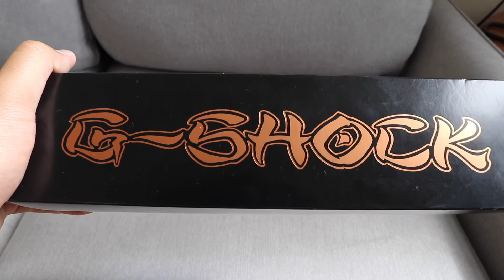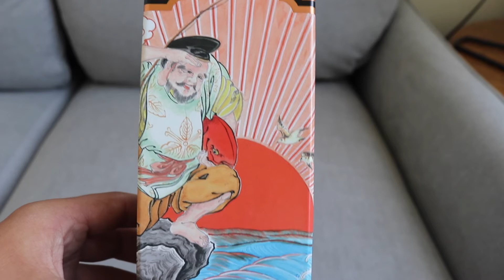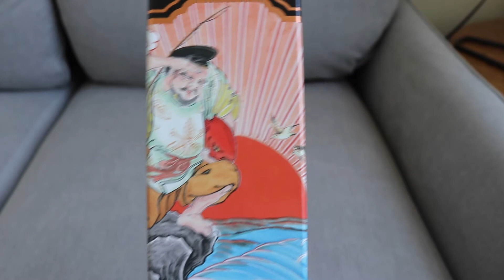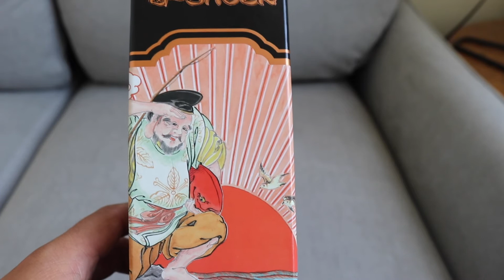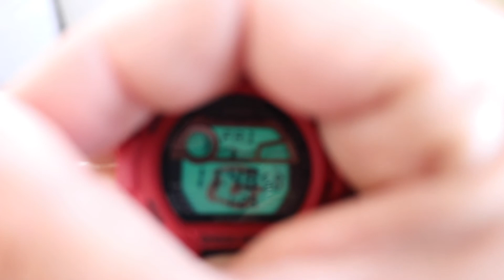G-Shock G-7900 Ebisu "Seven Lucky Gods Series": Watch Review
Looking Forward to doing more reviews. Any helpful feedback or comments would be appreciated. Hope you guys enjoy the review.

Watch: G-7900
Colour: Red